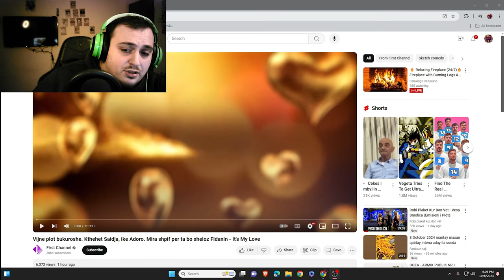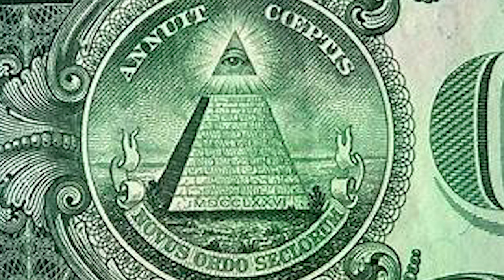(SHQIP)IT'S MY LOVE - EPISODI 5 SEZONA 3 - Mira shpif per ta Bere Xheloz Fidanin / Saideja Rikthehet